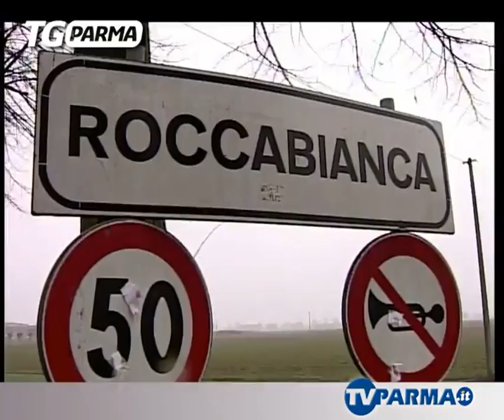12TV PARMA - Roccabianca: grave infortunio sul lavoro, cade da impalcatura - (16-05-2017)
Incidente Grave: Operaio cade da impalcatura, gravemente ferito. Risposta d'Emergenza: Intervento immediato con elicottero e ambulanza. Indagine in Corso: Carabinieri investigano le cause dell'incidente.

Fonte: 12TV PARMA